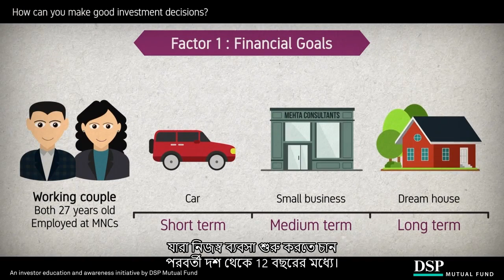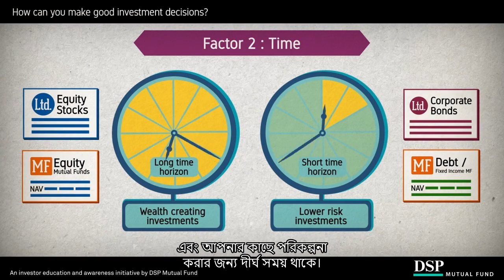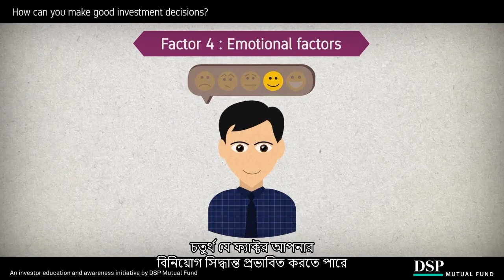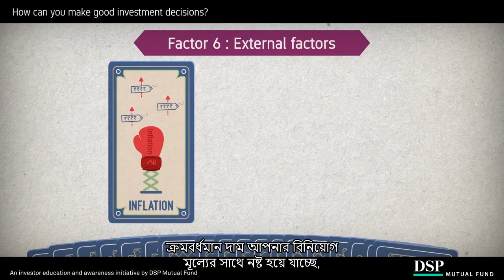কিভাবে আপনি ভাল বিনিয়োগ সিদ্ধান্ত নিতে পারেন? | DSP Mutual Fund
একটি সঠিক বিনিয়োগ সিদ্ধান্ত নেওয়ার জন্য কিছু গুরুত্বপূর্ণ উপাদান রয়েছে। প্রথমত, আপনাকে আপনার বিনিয়োগের লক্ষ্যগুলি স্পষ্ট করতে হবে। এটি নির্ধারণ করবে যে বিনিয়োগের পিছনে আপনার উদ্দেশ্য কী এবং আপনার লক্ষ্যগুলি অর্জন করতে আপনার কতটা সময়সীমা রয়েছে। দ্বিতীয়ত, আপনাকে বিনিয়োগের বিকল্পগুলি পুঙ্খানুপুঙ্খভাবে বিশ্লেষণ করতে হবে। প্রতিটি বিনিয়োগ বিকল্পের সুবিধা এবং অসুবিধাগুলি ওজন করার জন্য আপনাকে গবেষণা করতে হবে এবং তারপরে আপনার লক্ষ্যগুলির সাথে সেই বিকল্পগুলিকে মিশ্রিত করুন এবং মেলে৷

আর্থিক বিনিয়োগ করার সময় দায়িত্বশীল এবং সতর্ক হওয়াও গুরুত্বপূর্ণ। আপনাকে আপনার বিনিয়োগ স্থাপনা ভালোভাবে অধ্যয়ন করতে হবে এবং আর্থিক বাজারের নিয়ম ও মান বুঝতে সময় নিতে হবে। এছাড়াও, আপনাকে আপনার বিনিয়োগে নিয়মিত সমন্বয় করতে হবে যাতে আপনি আপনার বিনিয়োগের অগ্রগতি পরিমাপ করতে পারেন এবং প্রয়োজনে পরিবর্তন করতে পারেন।

আমাদের ভিডিও দেখুন এবং সঠিক বিনিয়োগ সিদ্ধান্ত নেওয়ার উপায় বুঝুন।
আপনার আর্থিক লক্ষ্য যাই হোক না কেন, আমাদের কাছে প্রতিটি প্রশ্নের উত্তর আছে!